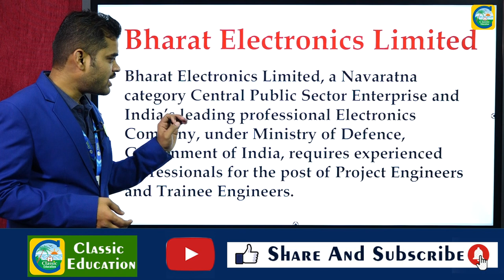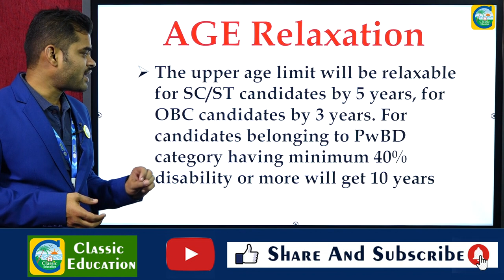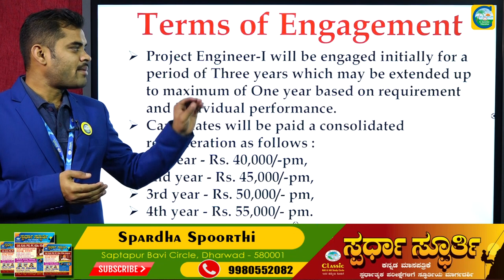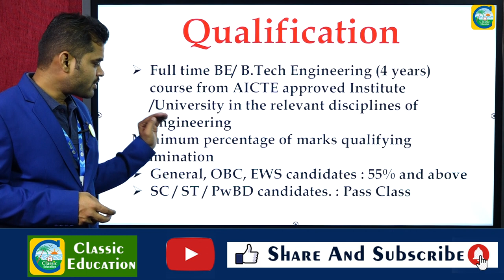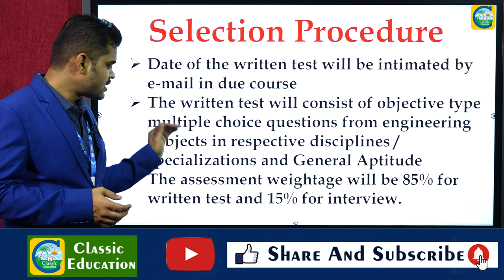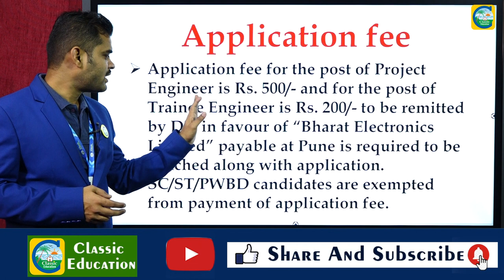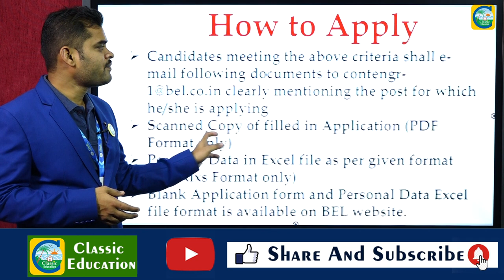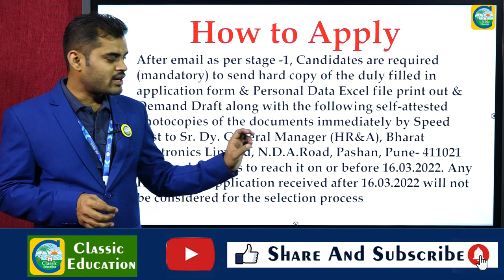BEL Recruitment 2022||Salary : 30000 to 55000||ಉದ್ಯೋಗ ವಾರ್ತೆ||Classic Education